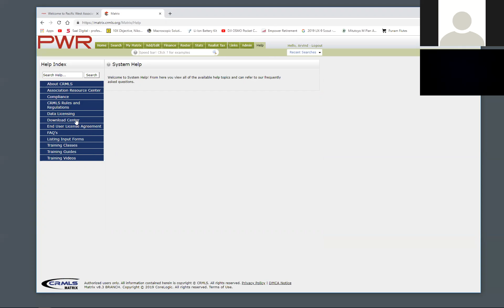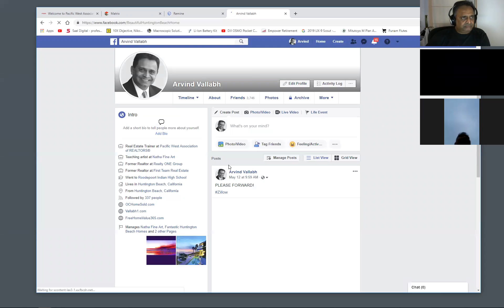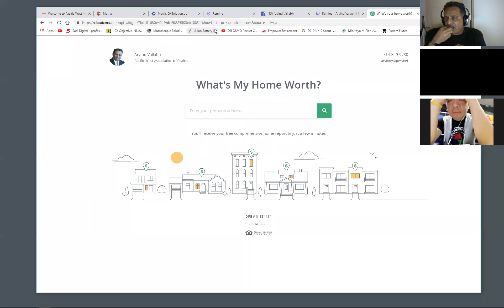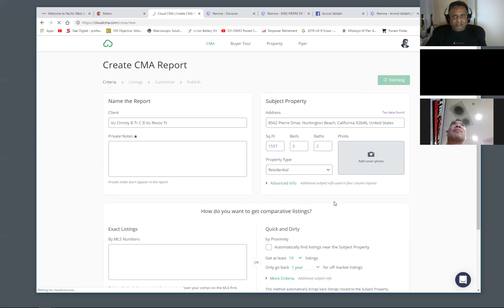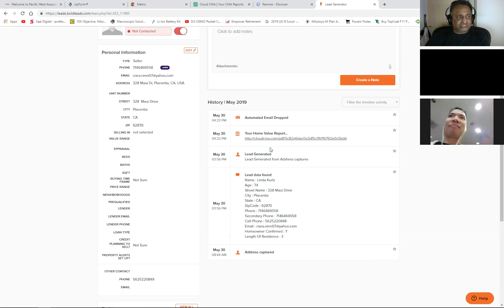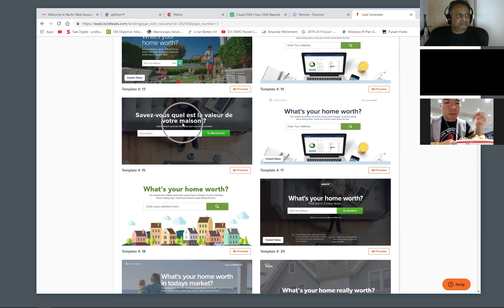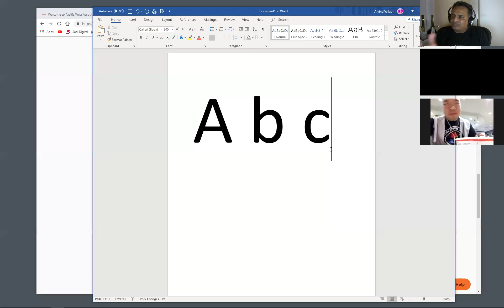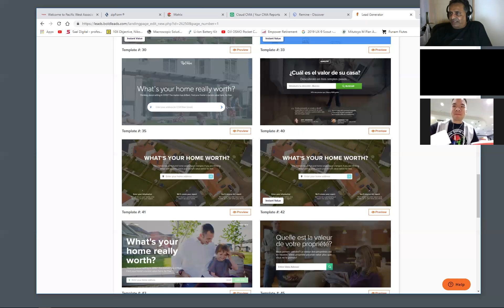IDX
IDX and REMINE